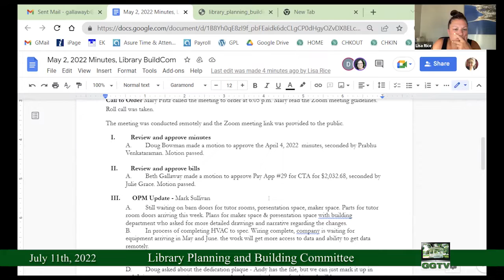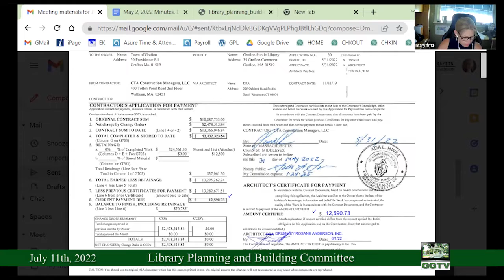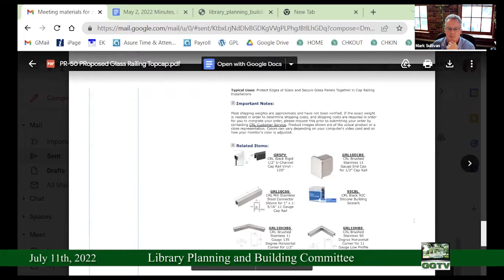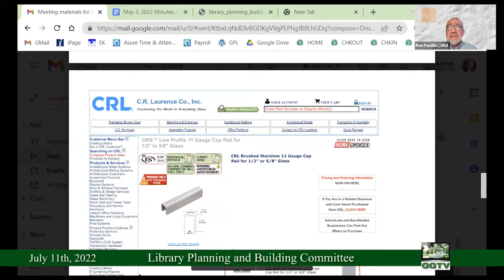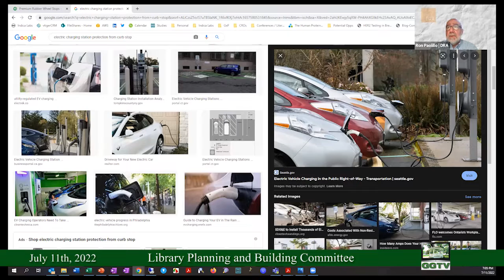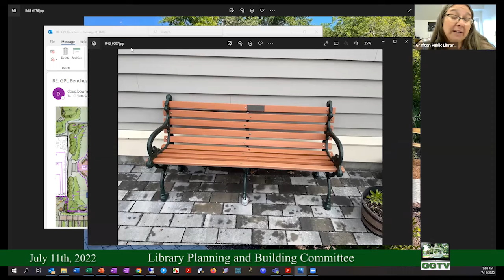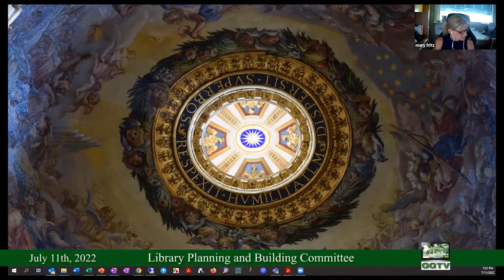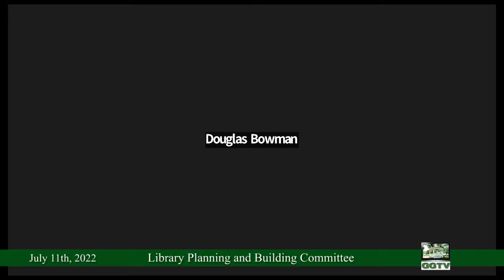Library Planning and Building Committee 7-11-22